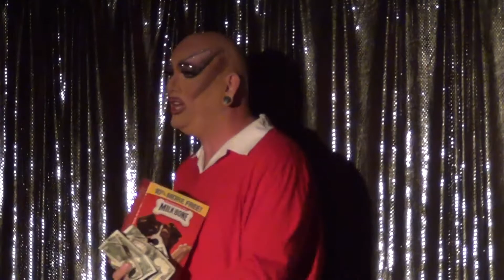Hairball 2012 - Sky Scraper